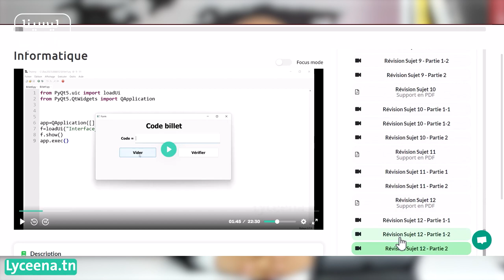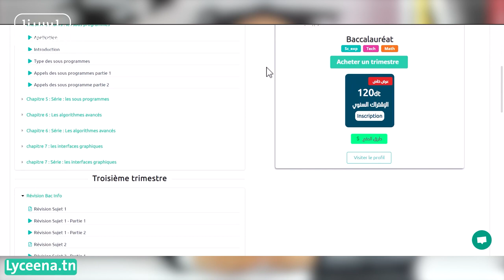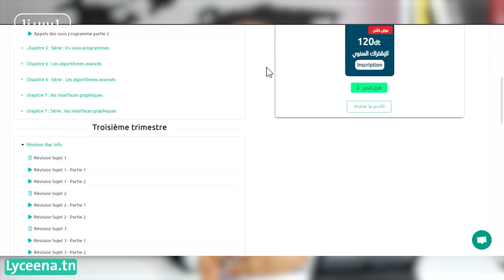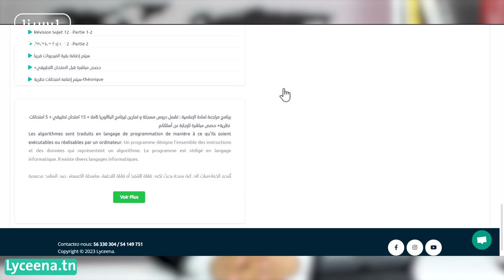كيفاش تجيب 20 في الباك انفو - Bac Pratique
✅اتصل بنا على الرقم 56330304 للاستفسار 📞